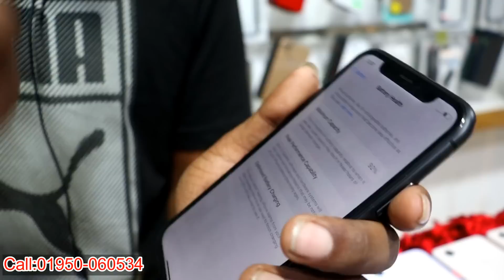নিউ কালেকশন সেকেন্ড হ্যান্ড ফোনের দাম🔥Used mobile price in Bangladesh 2022✔best second hand phone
🎯Address
iBox BD
Level- 4, Block- A, Shop - 22/A2
Jamuna Future Park, Dhaka
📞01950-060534